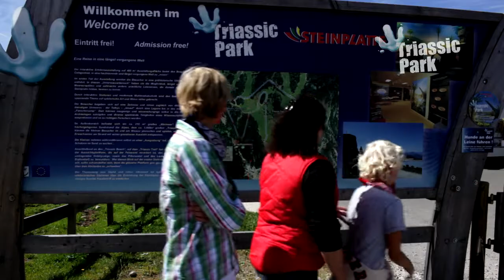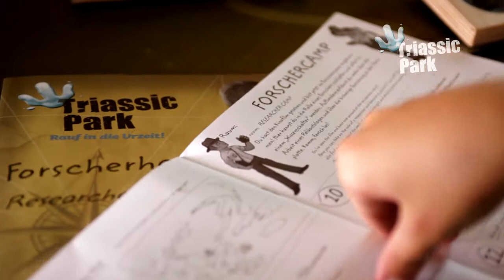Triassic Park Waidring Steinplatte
Triassic Park Waidring Steinplatte Imagefilm 2011